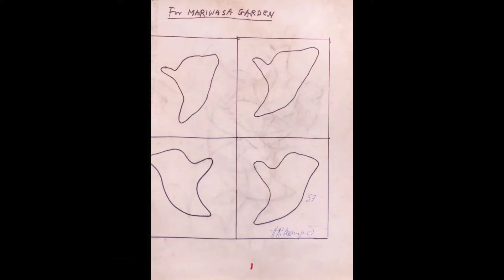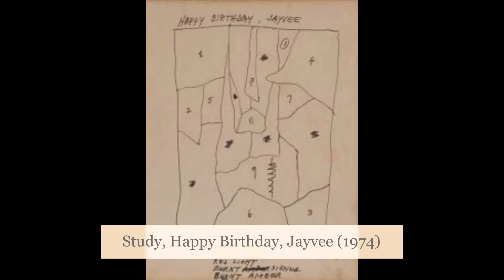Artwork by Hernando R. Ocampo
Hernando Ruiz Ocampo was a Filipino artist best known for his abstract paintings. Following in Modernist traditions, Ocampo used bold color palettes and biomorphic shapes inspired by both his country’s landscape and by science fiction writing. Born on April 28, 1911 in Manila, Philippines and taught himself to paint. He had a background as a writer and originally studied law and creative writing before teaching himself art. He started his career as a member of the Saturday Group along with Vicente Silva Manansala and Cesar Legaspi. Over the course of his career his interest evolved from depictions of workers to abstract forms. He died on December 28, 1978 in Caloocan, Philippines at the age of 67, and was posthumously awarded the title of National Artist of the Visual Arts in 1991.